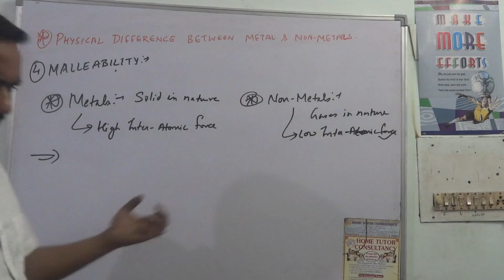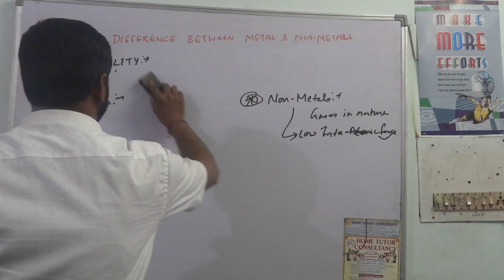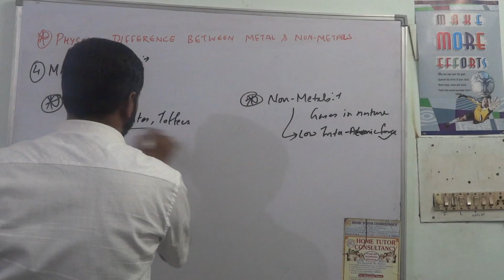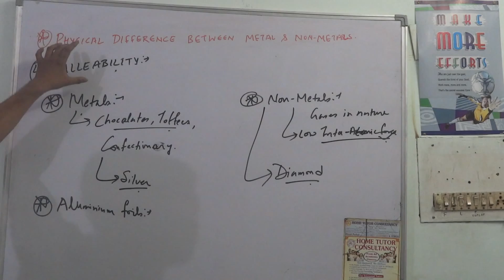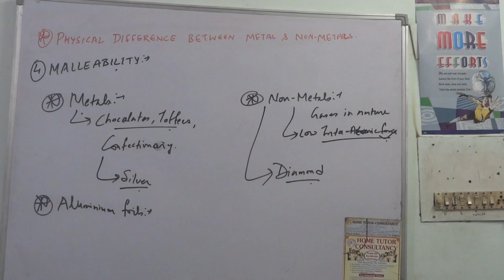Malleability Physical parameter for metals and nonmetals "Chemistry tutorials Pathshala"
Malleability Physical parameter for metals and nonmetals
It is the property due to which an element can be beaten into thin sheets.This property depends on the attractive force between the atoms present in the element.
For metals:- Due to high attractive force between atoms, metals have high malleability, and it also varies in metals according to the level of force of attraction between the atoms of a particular elements.
Uses of metals in confectionery items packing in shops.the foils of silver used for the same.
Aluminium (Al) metal is used for storing eatables to save from spoiling.
For Non-metals,attractive force is low hence low malleability.
for example sulphur is pressed but it is beaten into pieces.
Diamond is the only exceptional substance which is a pure form of carbon.

Kindly comment, share and suggest